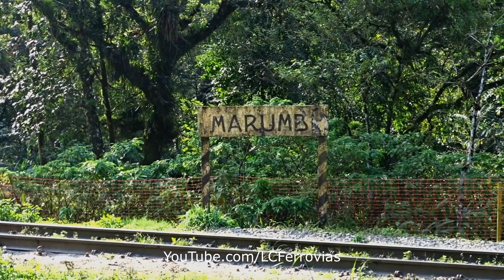ES43BBi #648 da rumo + Vagão Madrinha no Trem com vazios - Marumbi, Serra do Mar PR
Locomotiva ES43BBi 648 da rumo no trem com vazios, subindo a Serra do Mar - PR, passando direto pela Estação Marumbi!

Imagens: Agosto/2022

Esta gostando do nosso conteúdo? Não esqueça de deixar o Seu like!